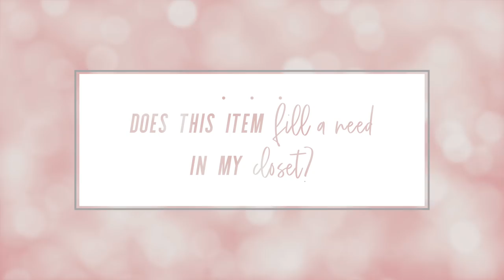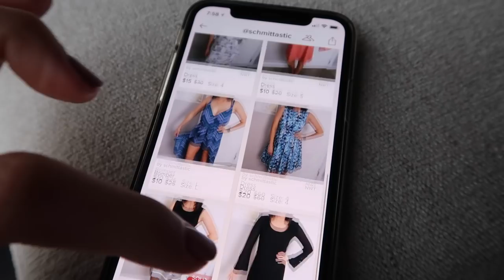MY FRESH & FABULOUS WARDROBE LIFE HACK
Shop my closet: @SCHMITTASTIC

// T H E  B O O K S H E L F

// G O  A F T E R  I T

💌 Don't miss a beat!

Amy Landino
Vlog Boss Studios
175 S Third St. Ste 200

Welcome to AmyTV, your space to discover the life you want the way you make it.

My name is Amy Landino (formerly Amy Schmittauer) and I'm the author of Vlog Like a Boss: How to Kill It Online with Video Blogging. I'm also an internationally-recognized public speaker, entrepreneur and video content marketing strategist.